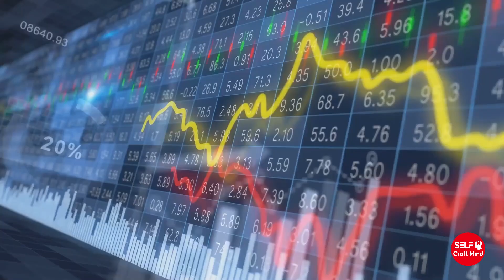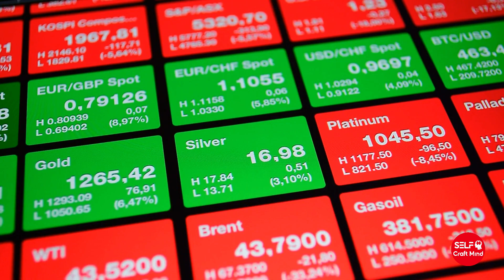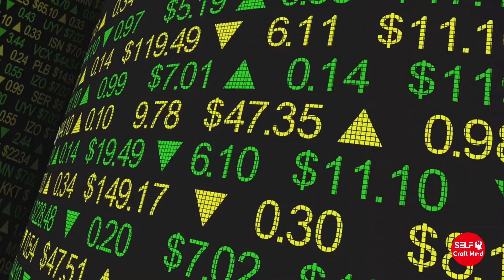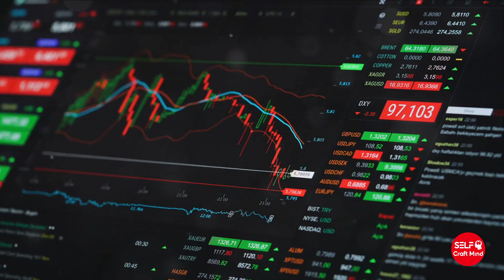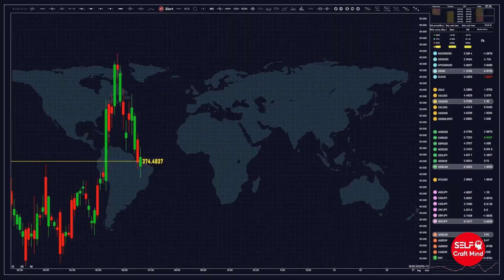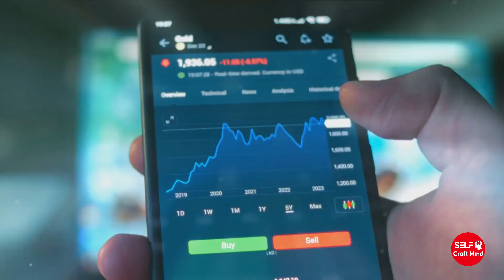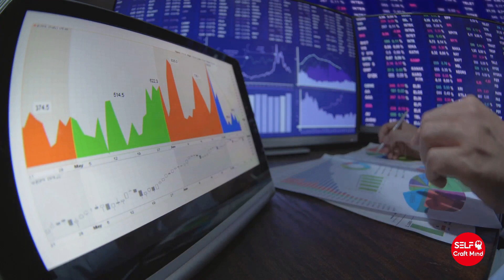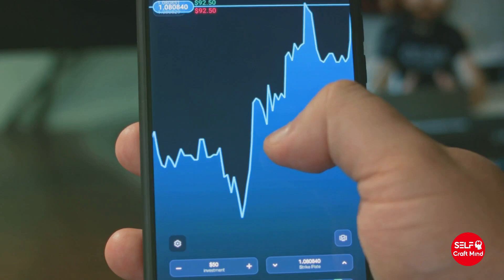Investing For Beginners: How to Become a Millionaire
Are you eager to learn how to invest and make millions from your investments? Look no further! In this video, we break down the fundamentals of investing, covering how to invest in stocks, what investing is, and how it works.

Timestamp
0:00 Intro
1:05 What Happens if I don't Invest?
1:52 How Inflation Affects?
3:01 How to make money by Investing?
4:54 How to buy shares?
6:28 How to find a good stock?
8:45 Index Funds
10:16 How much money required to start investing?
11:00 What are the risks?
11:55 Best investment options.
13:42 Outro

Understanding inflation and its impact on your investments is crucial, and we'll walk you through it. We'll also explore the benefits of index funds and why they're an excellent option for new investors.

Navigating the stock market can be intimidating, but fear not! We'll guide you through how to pick the best stocks and provide tips for stock market beginners. Learn the essentials of how to research stocks and kickstart your stock investing journey today!

Dreaming of becoming a millionaire through investing? We'll share strategies to help you achieve that goal, including insights into cryptocurrency, one of the most talked-about investment options in recent years.

Whether you're just starting out or looking to expand your investment portfolio, our channel is your go-to resource for investing knowledge.